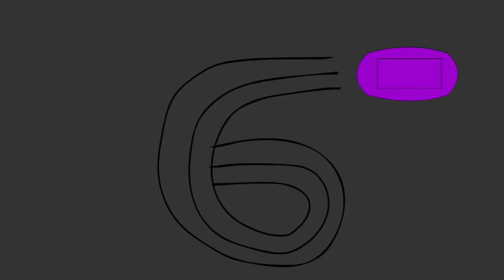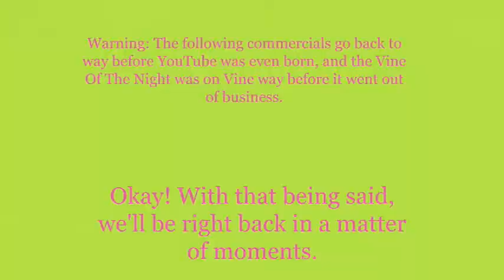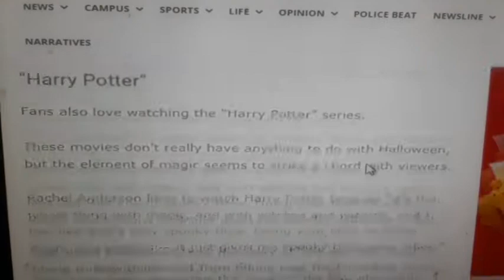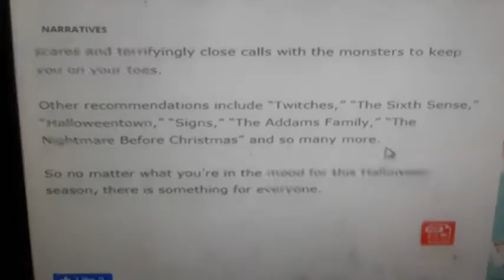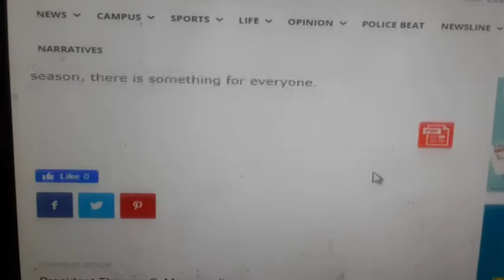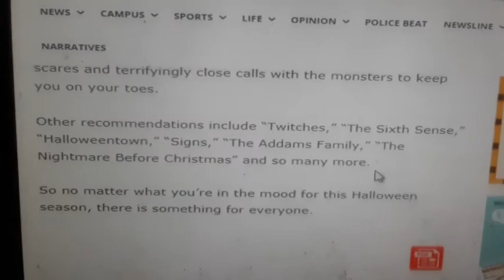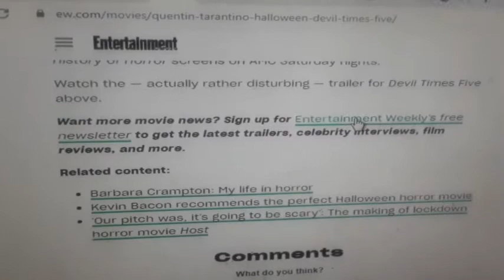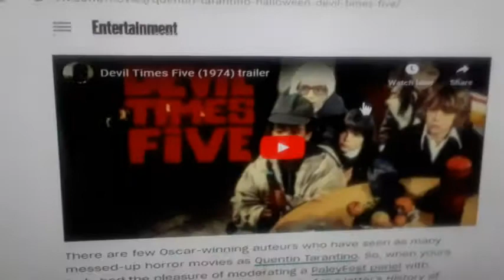Weeknight Update episode 1157/2923: The Halloween Movies Are Just Plain Odd!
My show tonight will make you want to scream because the Halloween movies are just plain odd, and that's a fact. The Not Ready For Late Night Players & I would like to shine the old Shoutout Spotlight on these fabulous folks. Please check them out!